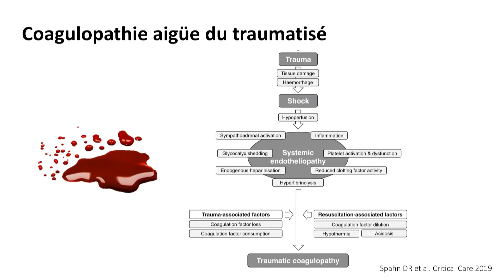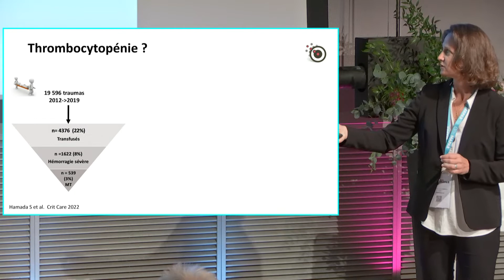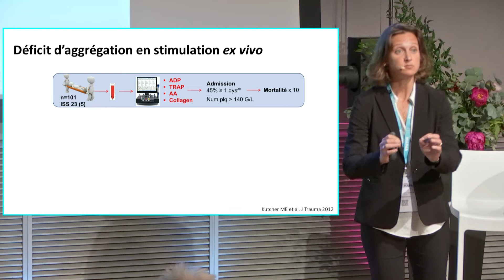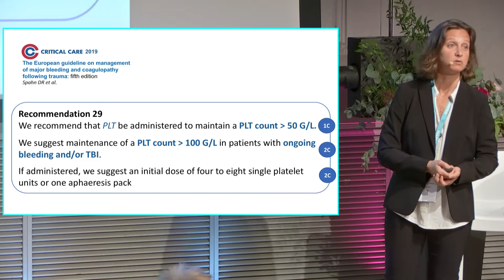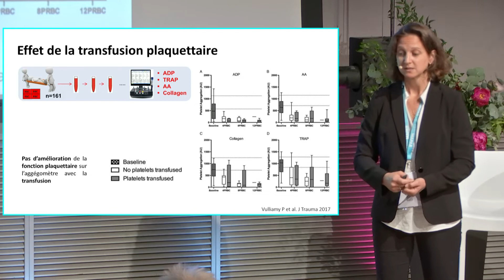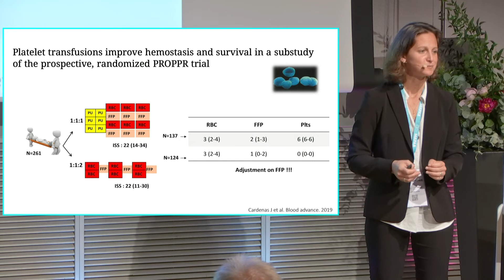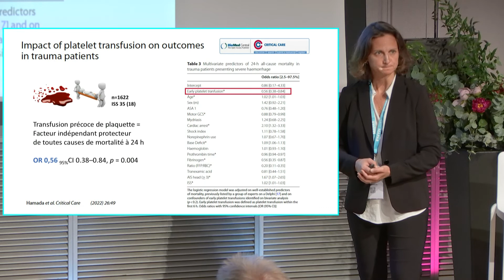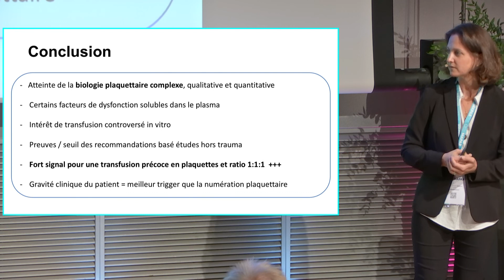Plaquettes : quand et quel seuil, quelle dose dans le polytraumatisme - Pr Sophie Hamada